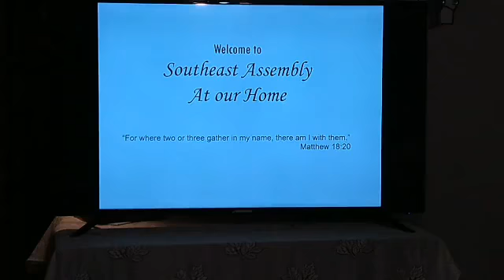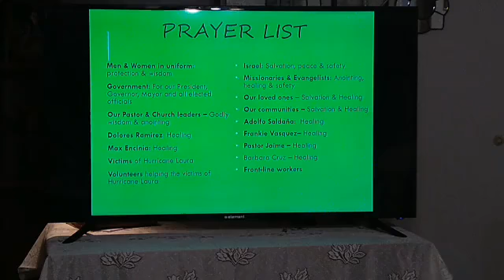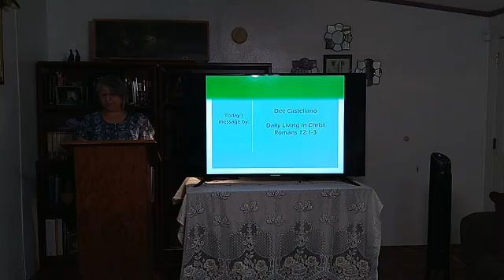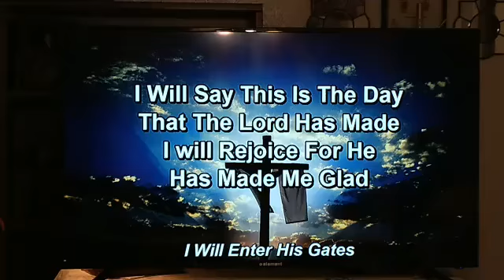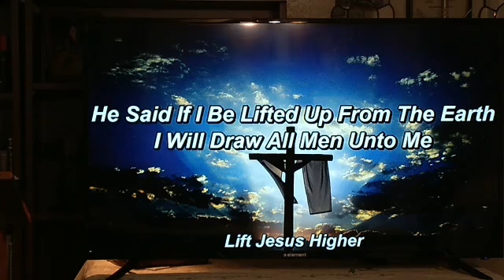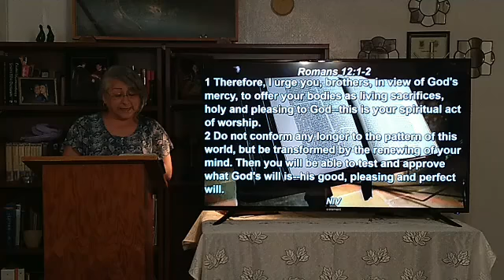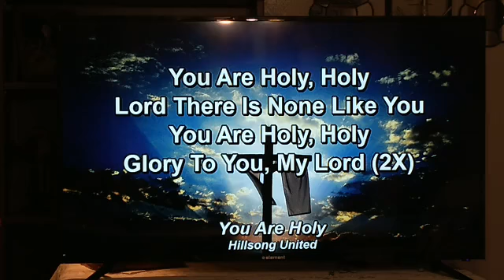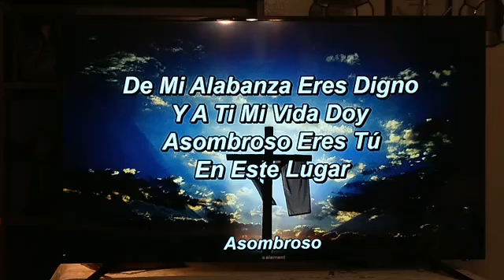Daily Living In Christ- Romans 12:1-2